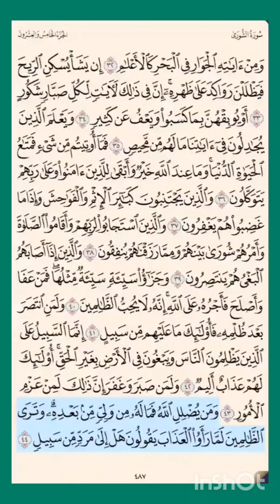سورة_الشورى ص ٤٨٧